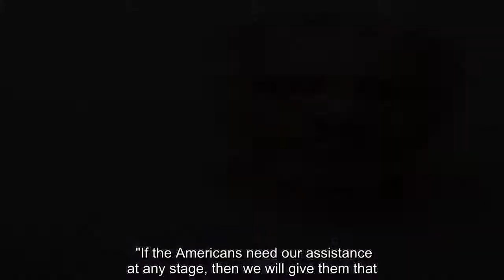Prince Andrew could be quizzed by Met over Guislaine Maxwell and Epstein links